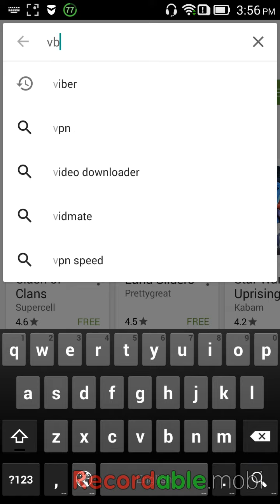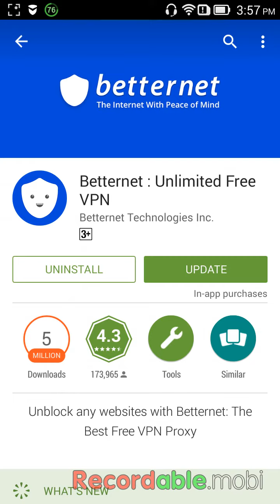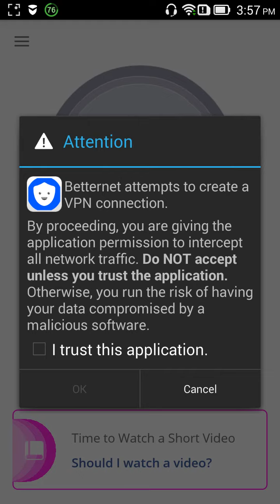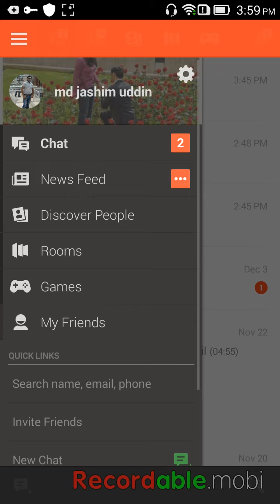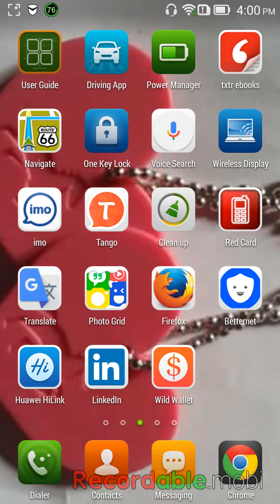HOW TO UNBLOCK FACEBOOK,IMO,WHATSAPP,TANGO VIBER IN BANGLADESH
How to unblocked facebook,imo,whatsapp,tango,viber,Skype, any blocked website, unblocked easy to blocked website or any apps.follow this video tutorial visit any website you want to visit in middle east. Saudi Arabia, best Vpn Free apps Good speed Yoir internet connection. Unblocked Facebook, whatsapp,tango,viber,imo,in bangladesh,